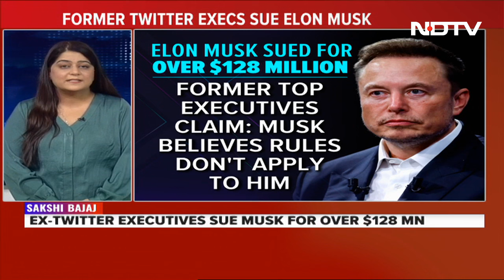Congress Scared To Promote Young Leaders, PM Modi Says At Telangana Rally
Prime Minister Narendra Modi on Tuesday attacked the Congress, saying it was "scared" to promote young leaders and appeared to take a veiled dig at AICC President Mallikarjun Kharge when he said the party was appointing people over 75-80 years.